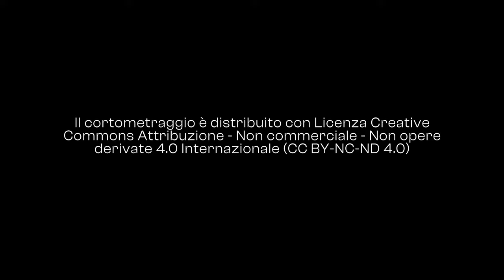al passo coi tempi - Official Trailer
🎬🌍 GRANDE NOTIZIA! Sono entusiasta di condividere che l'artista DE SIMONE Riccardo (IG :@rickydshow) e io (IG: @Bobbians) abbiamo lavorato insieme a un cortometraggio speciale. Come regista, ho avuto il privilegio di portare alla luce la nostra visione condivisa, che sarà pubblicata il 23 giugno su Radic'Arte (IG: @radic_arte) - @radicarte5404 .
Non perdete l'anteprima del trailer a partire dal 3 giugno 2023 su (IG:@inchiostrofestival) che si terrà ad Alessandria!
Siamo onorati che questo progetto sia il vincitore della chiamata aperta Speed Up di Radic'Arte.
Rimanete sintonizzati per un viaggio unico nel tempo e nel cambiamento climatico. Non vediamo l'ora di condividerlo con voi!

Un ringraziamento speciale a tutte le persone che hanno reso questa idea una realtà tangibile.

Sinossi:
Lo stereotipo cinematografico del cowboy si confronta con la città di Alessandria.
Questo personaggio, poco attratto dallo spirito comunitario, si trova catapultato in un contesto alternativo non però così distante dal nostro quotidiano.
Si tratta di un dialogo silenzioso tra il territorio e un personaggio misterioso, una metafora ironica della negligenza dei nostri tempi, in cui l’uomo si pone al centro di ogni considerazione.

CREDITS:

- Director: GIRDEA Robert
- Performer: DE SIMONE Riccardo
- Assistant Director: LUCARONI ANDREA
- Screnwriter: GIRDEA Robert e DE SIMONE Riccardo
- Producer: Radic'Arte e GIRDEA Robert
- Director of Photography: LUCARONI Andrea e GIRDEA Robert
- Drone Operator: LAUGELLI Lucio - @LucioLaugelli
- Camera Operator: GIRDEA Robert e LUCARONI Andrea
- Boom Operator/ Sound Recordist: CANELLO Edoardo
- Script Supervisor: PAGLIARINO Elisa @elisapagliarino7049
- Sound Designer: DEGIORGI Nicola
- Location Manager: Radic'Arte e GIRDEA Robert